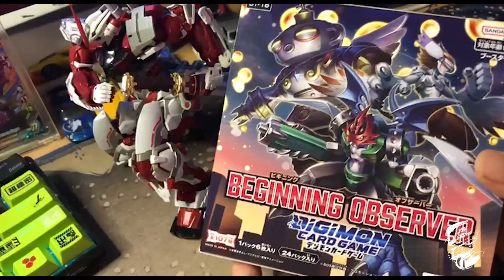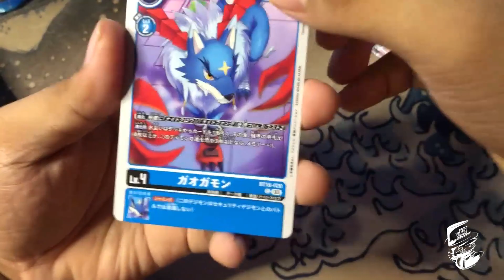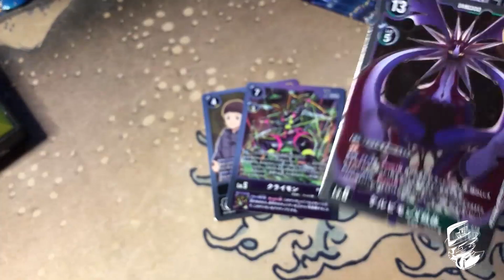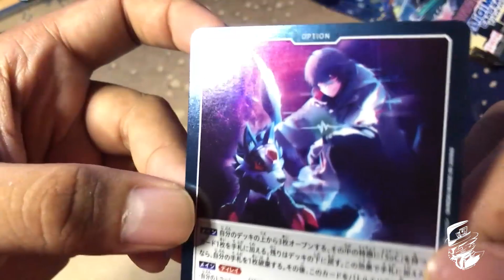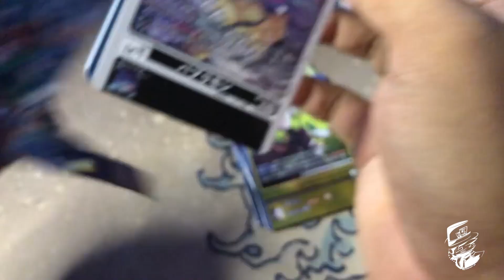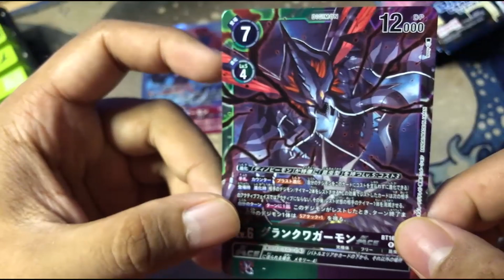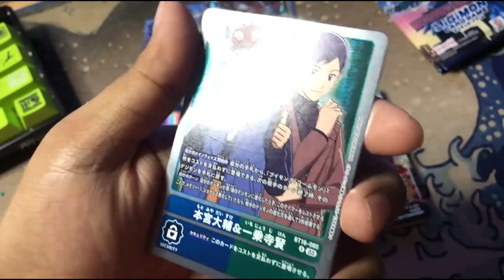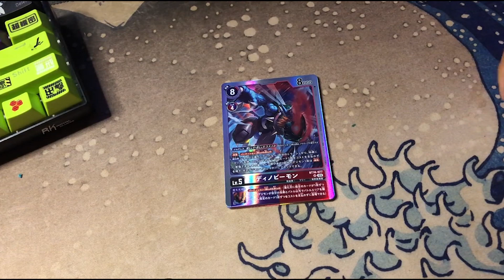Digimon TCG BT16 Battle attack!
Scene TCG makin meriah kat malaysia ni ye,min surrender jap atas faktor ekonomi.. tapi kalau korang selalu support tengok video kitaorang,like dan subscribe.. inshaa Allah dapat hasilnya nanti boleh jadikan modal content.. teruskan support guys!

Thank you yang dah support selama ini..

Uhuk! Terharu!

Yg benar : min yg sedg berperang utk msa depan!

Video oleh : abang amer